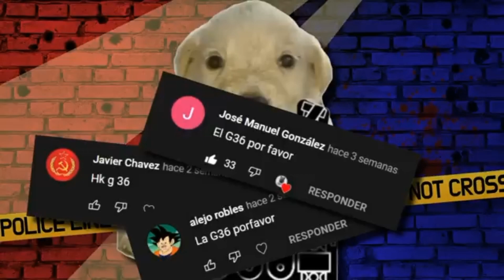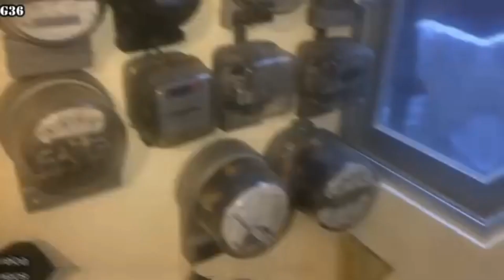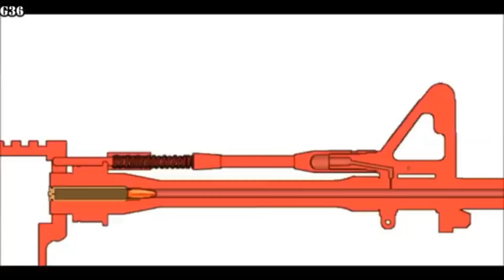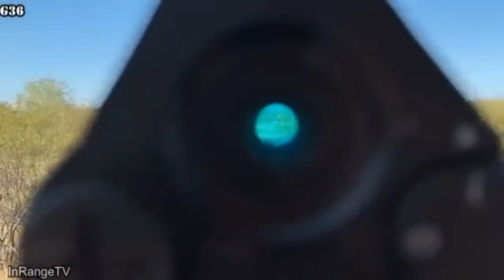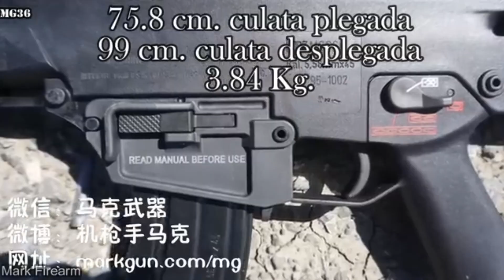Fuzil Heckler & Koch G-36 |Conheça a sua história e suas varintes.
Descrição:
O G36 é um fuzil calibre 5,56x45mm NATO alemão, projetado no início dos anos 1990 pelos engenheiros da Heckler & Koch GmbH. Foi inicialmente usado nas Forças Armadas Alemãs em 1995, retirando de serviço os antigos fuzis G3, da década de 1950.
Criador: Heckler & Koch
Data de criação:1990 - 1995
Local de origem: Alemanha
Peso: 3.63 kg (G36); 3.33 kg (G36V); 3.30 kg (G36K); 3.0 kg (G36KV); 2.82 kg (G36C); 3.83 kg (MG36); 3.50 kg (MG36E)
Tipo: Fuzil de assalto Carabina (G36C) Metralhadora leve (MG36)
Variantes: G36, G36V, G36K, G36KV, G36C, MG36  e MG36E.

Crédito do vídeo: Segmento Armado